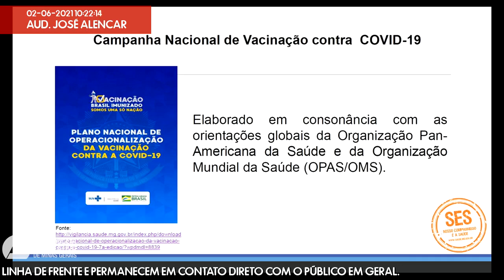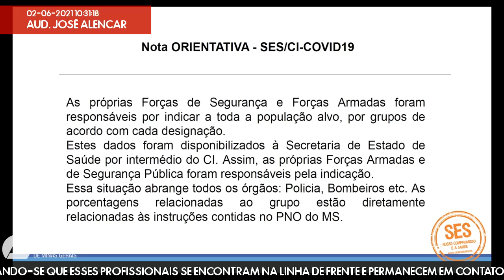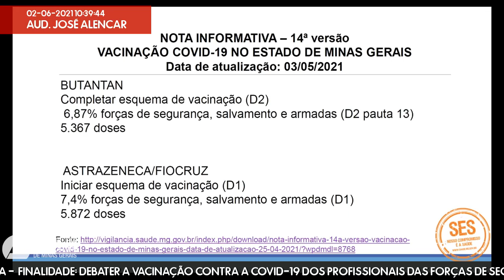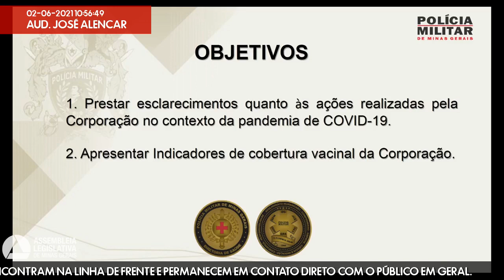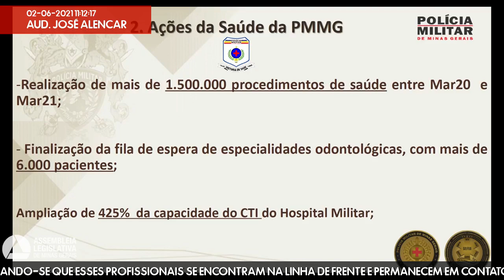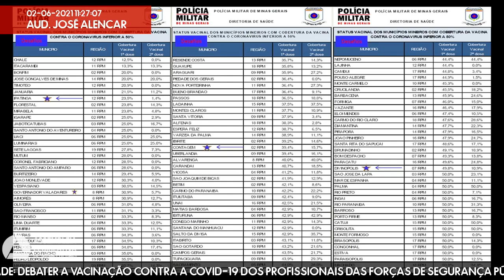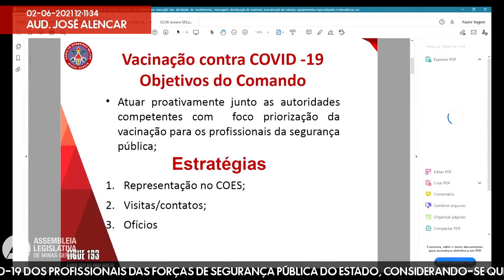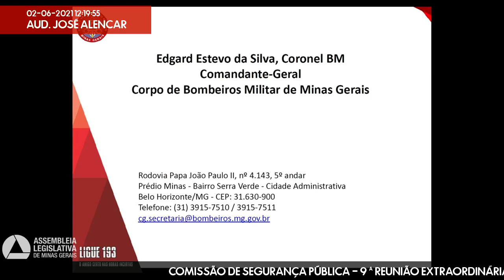02/06/2021 09:30 - Comissão de Segurança Pública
Finalidade da audiência: Debater a vacinação contra a covid-19 dos profissionais das forças de segurança pública do Estado, considerando-se que esses profissionais se encontram na linha de frente e permanecem em contato direto com o público em geral.